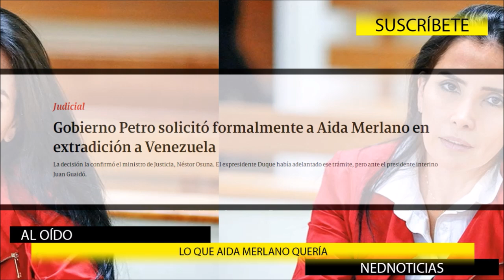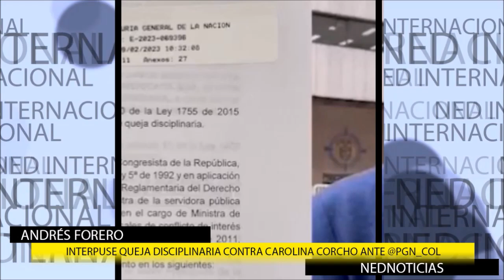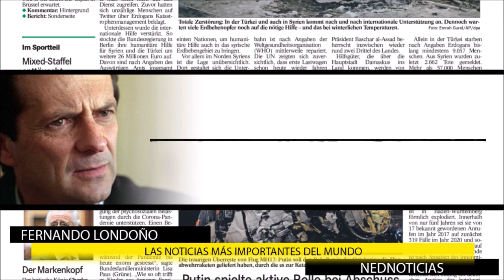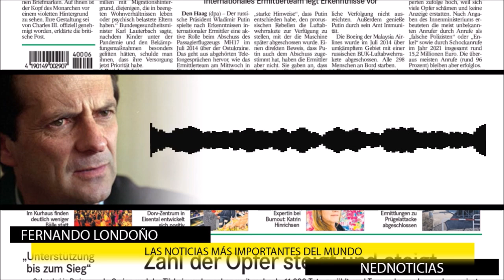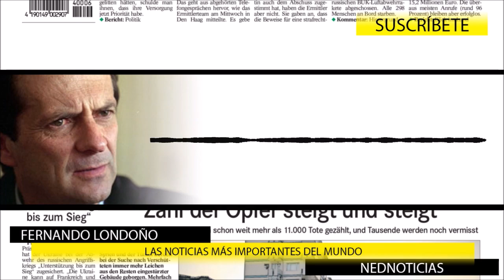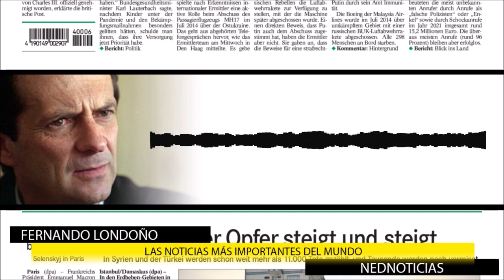EMERGENCIA DE SAMUEL MORENO, LO QUE AIDA MERLANO QUERÍA y otras noticias internacionales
Samuel Moreno Rojas llegó sin signos vitales al Hospital Militar y tuvo que ser reanimado; parte médico habla de pronóstico reservado
El exalcalde de Bogotá sufrió un desmayo en la tarde de este jueves en la Escuela de Carabineros, lugar donde se encuentra recluido desde hace once años.
Gobierno Petro solicitó formalmente a Aida Merlano en extradición a Venezuela. La decisión la confirmó el ministro de Justicia, Néstor Osuna. El expresidente Duque había adelantado ese trámite, pero ante el presidente interino Juan Guaidó.